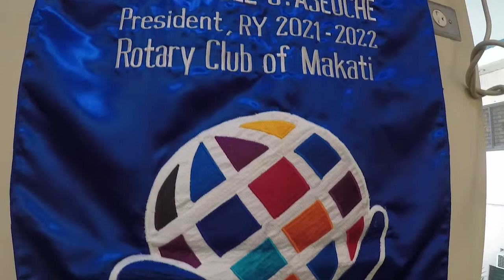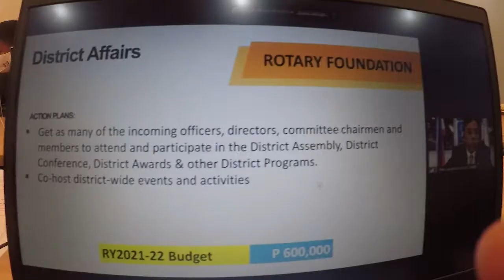POB Presentation for RY2021-22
July 6, 2021 -- The Rotary Club of Makati Clubhouse played host for the blended-event to mark the first working meeting for the new Rotary year with the presentation of the Plans, Objectives and Budgets to the membership of the Club.